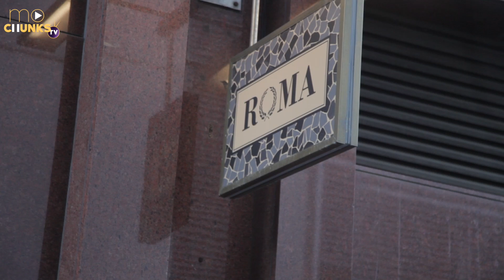Adekunle Gold's About30 Album Listening Party | What's The Motive? EP 6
What's The Motive is a web series which gives you all access to the hottest events in London (For now) - we were at the About30 album listening party for Adekunle Gold recently. It was such a vibe. The full press coverage is here. Unfortunately, we had some sound issues with the interview with Adekunle Gold. Never mind! Enjoy !

Crew:
Edits: MoChunks

We captured event highlights, BTS action and guest interviews - Enjoy!

Our host can be found at @mochunks on Twitter and Instagram.